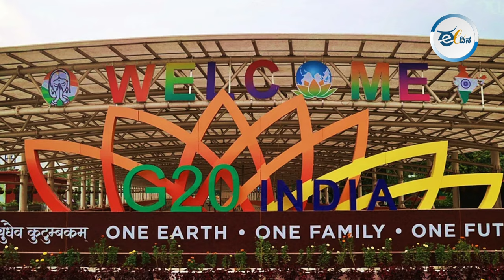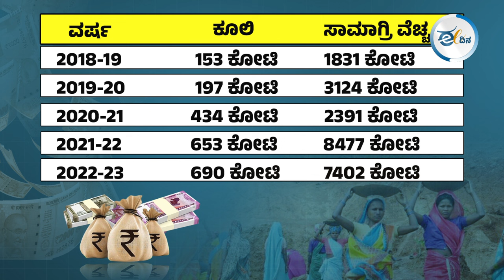ವರ್ಷದಿಂದ ವರ್ಷಕ್ಕೆ ಮನರೇಗಾ ಯೋಜನೆಯ ಅನುದಾನ ಕುಸಿಯುತ್ತಲೇ ಇದೆ !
ಗ್ರಾಮೀಣ ಭಾಗದಲ್ಲಿ ನಿರುದ್ಯೋಗ ಸಮಸ್ಯೆ ನಿವಾರಿಸುವ ಸಲುವಾಗಿ ಯುಪಿಎ ಆಡಳಿತ ಅವಧಿಯಲ್ಲಿ ಆರಂಭವಾಗಿದ್ದ ಮಹಾತ್ಮ ಗಾಂಧಿ ಉದ್ಯೋಗ ಖಾತ್ರಿ ಯೋಜನೆಗೆ ಮೋದಿ ಸರ್ಕಾರ ಪ್ರತಿವರ್ಷ ಅನುದಾನ ಕಡಿತ ಮಾಡುತ್ತಿದೆ. ನಿರುದ್ಯೋಗ ಸಮಸ್ಯೆ ಹೆಚ್ಚಾಗಿರುವ ಈ ಸಂದರ್ಭದಲ್ಲಿ ಸರ್ಕಾರದ ಈ ಕ್ರಮ ಎಷ್ಟು ಸಮಂಜಸ?  ಈ ಕುರಿತು ಸಾಮಾಜಿಕ ಚಿಂತಕರಾದ ನೂರ್ ಮನ್ಸೂರ್ ಮಾತನಾಡಿದ್ದಾರೆ.